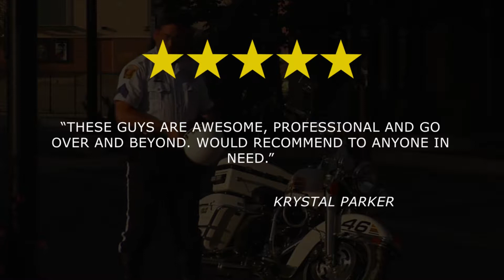Bail Bonds | Top Rated | Bakersfield | CA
Thank you Krystal for the great feedback. At Patriot Bail Bonds our staff takes pride in our customer service and we will go above and beyond for our clients. Bail Bonds is our business and we try to be the best bail bonds company in Bakersfield